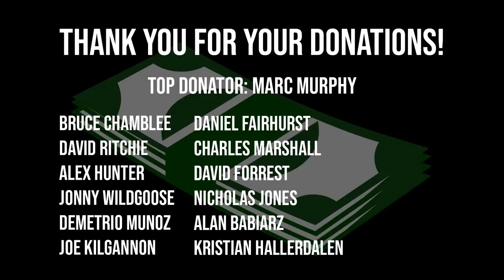ROAD TO WORLD'S STRONGEST MAN | GETTING STRONGER! | Episode 6